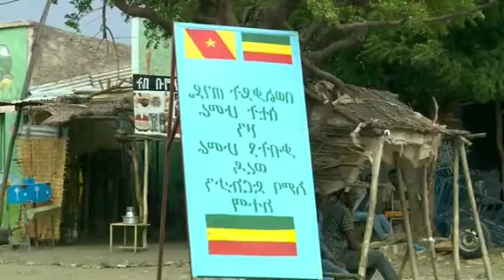ትኩስ የጀግናው አማራ ውጊያ በቀጥታ በድል ዜና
የጀግናው አማራ ውጊያ በቀጥታ በድል ዜና